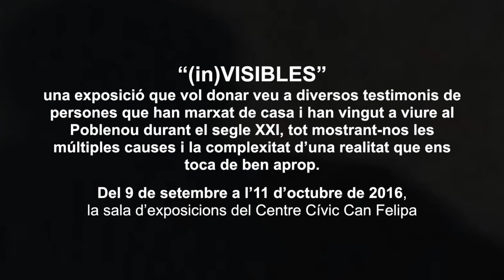crónica d'un mur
Col·laboració amb l'exposició "(in) VISIBLES"
Centre Cívic Can Felipa
del 9 de setembre a l'11 d'octubre de 2016